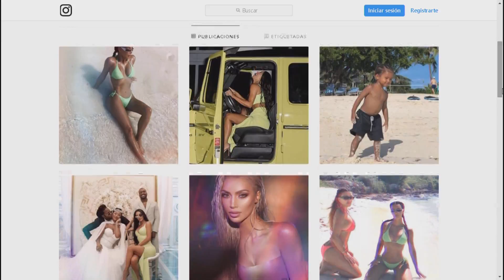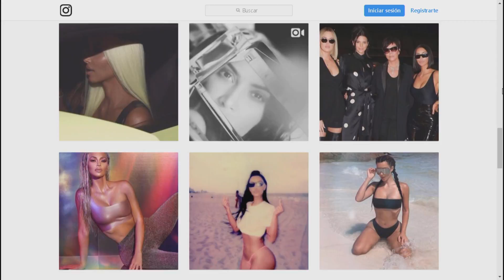Kim Kardashian se postulará a la presidencia de USA - Chic al Día EVTV - 09/07/2018 SEG 3